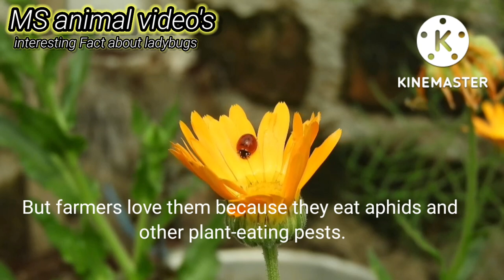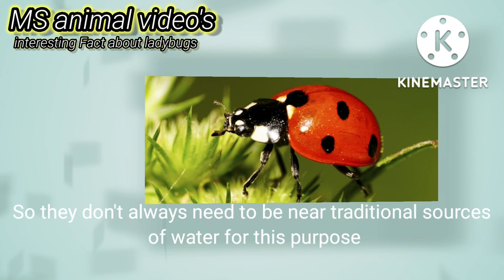ladybugs are pretty But farmers love them because they eat aphids and other plant-eating pests.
Interesting facts about ladybugs :=
                                          Most people like ladybugs because they are pretty, graceful, and harmless to humans. But farmers love them because they eat aphids and other plant-eating pests.They mainly sleep at night, though they may enter torpor, a state similar to sleep during poor weather conditions in the day.
Ladybugs do drink water as part of their diet. They usually get the required amount from moisture available in the food they eat. So they don't always need to be near traditional sources of water for this purpose
One ladybug can eat up to 5,000 insects in its lifetime! Most ladybugs have oval, dome-shaped bodies with six short legs.